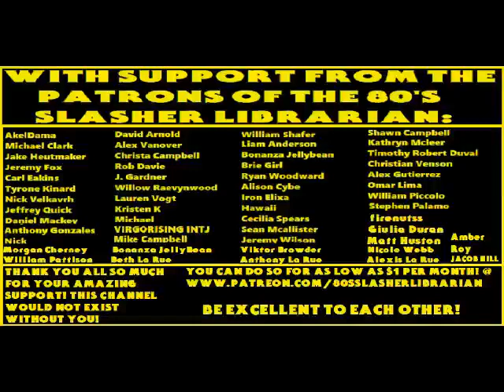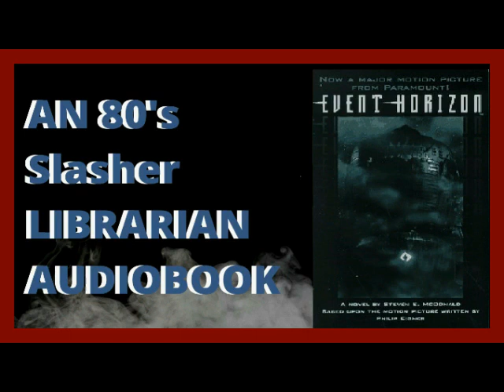[Narrated by Liam Anderson] Event Horizon Novelization By Stephen E. McDonald Unabridged Audiobook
A big part of This book is narrated by my good friend and long time patron/subscriber/supporter of the channel Mr. Liam Anderson! Wish him well and enjoy his awesome narration! if you are a patron and would like to guest narrate in the future be sure to let me know!